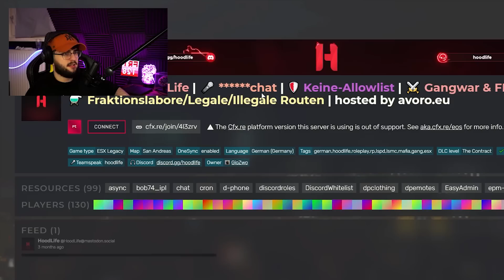DER SCHLECHTESTE GTA RP SERVER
ich fands wirklich sau schlecht iwie